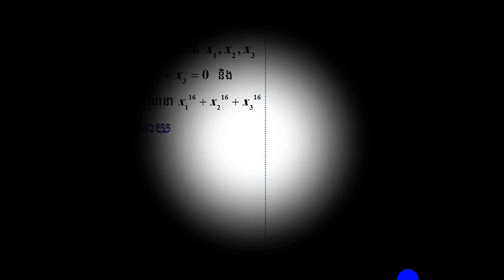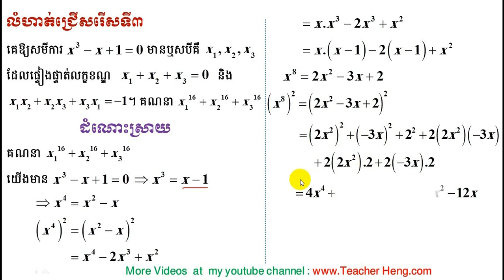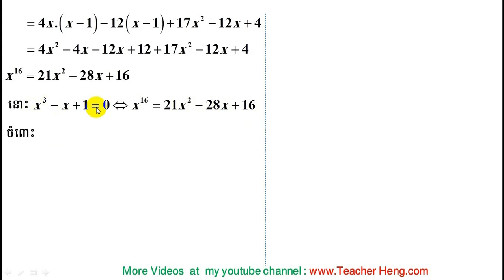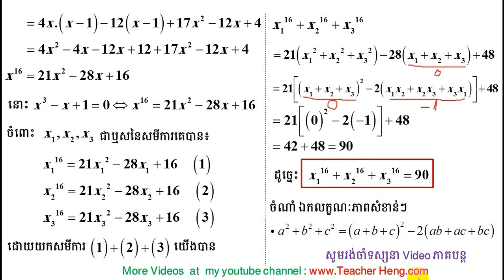maths for grade 9 | &ទី១០ #6 |លំហាត់ប្រឡងជ្រើសរើសសិស្សពូកែទូទាំងប្រទេស 27/04/2016 | teacher heng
maths for grade 9 | &ទី១០ #6 |លំហាត់ប្រឡងជ្រើសរើសសិស្សពូកែទូទាំងប្រទេស 27/04/2016 |គណិតវិទ្យាថ្នាក់ទី9| teacher heng
In this video I will show you solving outstanding-student's exercises   with good method. I believe that you will understandwhat I show you after you finish to watching my video.

គណិតវិទ្យាថ្នាក់ទី១២
គណិតវិទ្យាថ្នាក់ទី១១
គណិតវិទ្យាថ្នាក់ទី១០
គណិតវិទ្យាថ្នាក់ទី៩
គណិតវិទ្យាថ្នាក់ទី១៨
គណិតវិទ្យាថ្នាក់ទី៧
គណិតវិទ្យាថ្នាក់ទី៦
គណិតវិទ្យាថ្នាក់ទី៥
គណិតវិទ្យាថ្នាក់ទី៤
គណិតវិទ្យាថ្នាក់ទី៣
គណិតវិទ្យាថ្នាក់ទី២
គណិតវិទ្យាថ្នាក់ទី១
គណិតវិទ្យាសិស្សពូកែ
គណិតវិទ្យាខ្មែរ
រៀនគណិតខ្មែរ
គណិតវិទ្យា
គណិតវិទ្យាល័យ
គណិតវិទ្យាអនុវិទ្យាល័យ
គណិតវិទ្យាថ្នាក់បឋម
គណិតវិទ្យាសិស្សពូកែថ្នាក់ទី១២
គណិតវិទ្យាសិស្សពូកែថា្នក់ទី៩
គណិតវិទ្យាប្រឡងឆមាសលើកថ្នាក់ទី១
គណិតវិទ្យាប្រឡងឆមាសលើកថ្នាក់ទី២
គណិតវិទ្យាប្រឡងបាក់ឌុប
គណិតវិទ្យាប្រឡងអាហារូបករណ៍
មេរៀនថ្នាក់ទី១២
ចំនួនកុំផ្លិច
លីមីត
ភាពជាប់នៃអនុគមន៍
ដេរីវេ
ចំណោតបរិមាខ្សែកោង
អាំងតេក្រាល់
ប្រូបាប
ផលគុណវ៊ិចទ័រ
ប៉ារ៉ាបូល
អេលីប
អ៊ីពែបូល
មេរៀនថ្នាក់ទី១១
ស្វីតចំនួនពិត
ស្វីតនព្វត្ត
ស្វីតធរណីមាត្រ
អនុគមន៍លោការីត
អនុគមន៍អិចស្ពូណង់ស្យែល
អនុគមន៍ត្រីកោណមាត្រ
ម៉ាទ្រីស
សមីការ
វិសមីការ
ពិជគណិត
ធរណីមាត្រ
,teacherchamnanmathscienceteacher